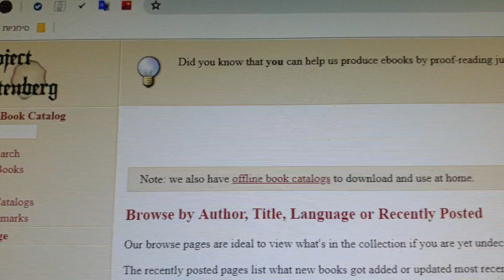מאגר חינמי של ספרים אלקטרוני gutenberg org